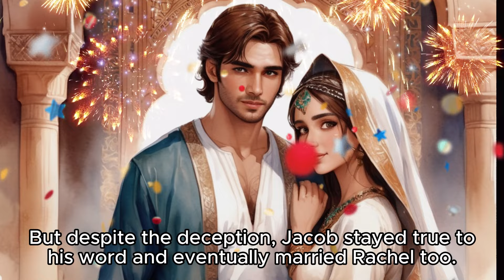365 Bible Stories #17 - Jacob's Marriage | Leah and Rachel | Sunday school Lesson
Join Dandelion for another exciting adventure in the Bible! This time, we learn about Jacob's arrival at his Uncle Laban's house and his promise to work for Rachel's hand in marriage. But wait, there's a twist!  Discover what happens in this surprising story from Genesis 29. This video is perfect for kids ages 5-10 and teaches valuable lessons about perseverance and trusting God's plan, even when things get tricky.